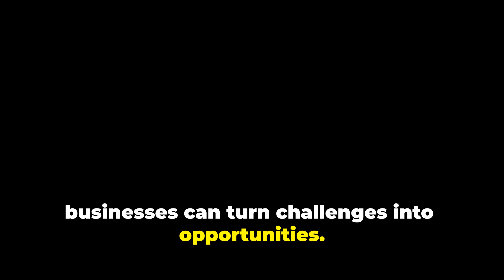Change Management and Organizational Development